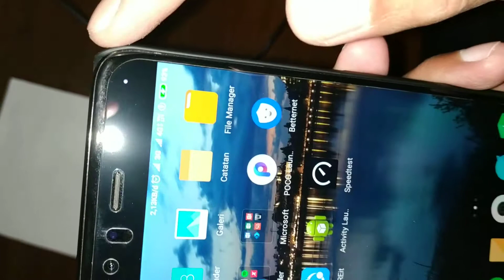mdy-08-el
Barang palsu, layar sentuhan kurang responsif, perangkat berlistrik